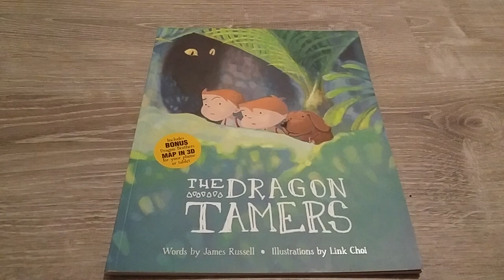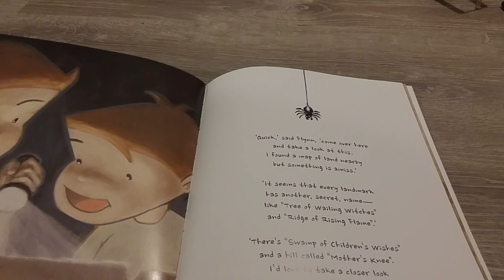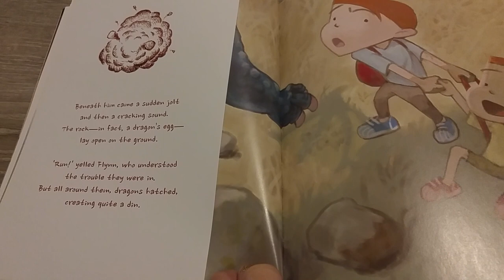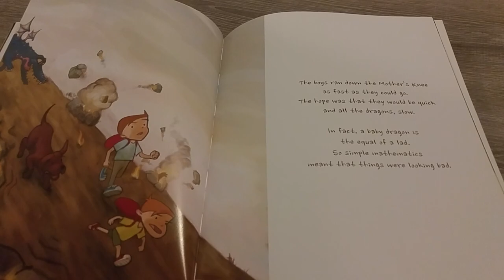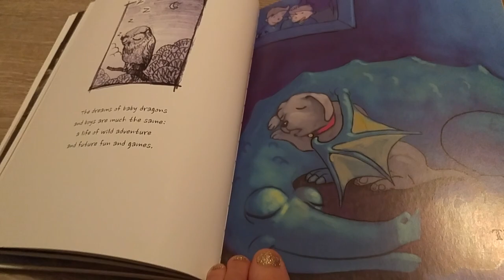The Dragon Tamers Read Aloud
when two boys eager for adventure find a map hidden in the off limits attic they can't resist the urge of adventure!